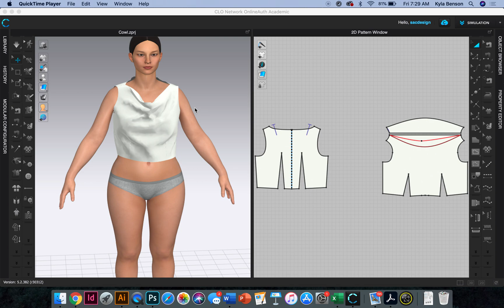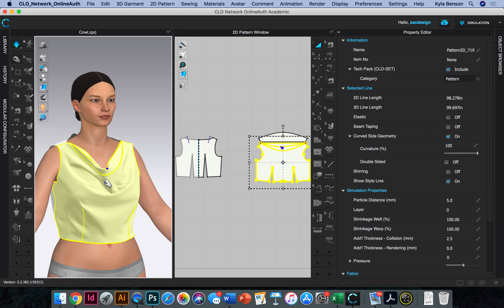Will changing the grainline line direction help the drape of the cowl neckline in CLO3D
This video is for students enrolled in Pattern Drafting at Santa Ana College.

If you would like to follow along in the book, we use PATTERNMAKING FOR FASHION DESIGN, Joseph Armstrong, ISBN 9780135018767